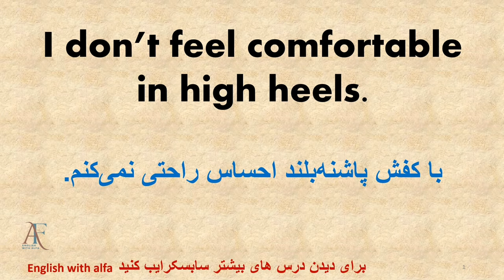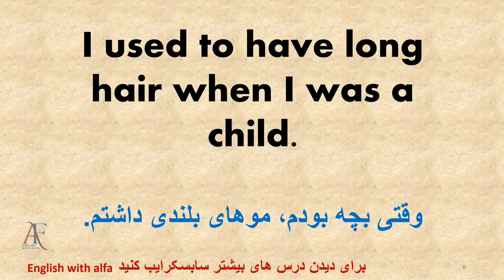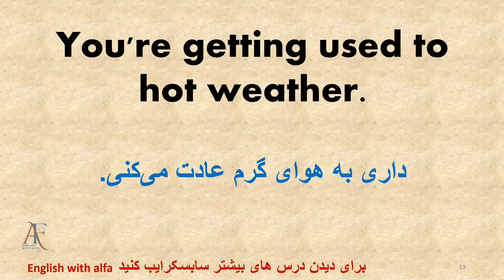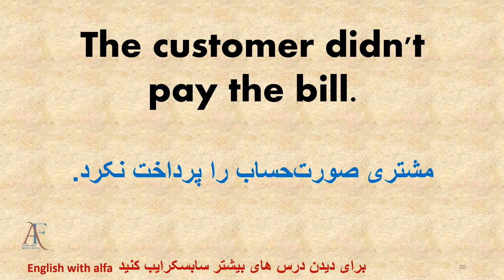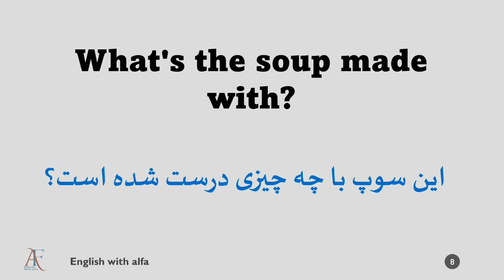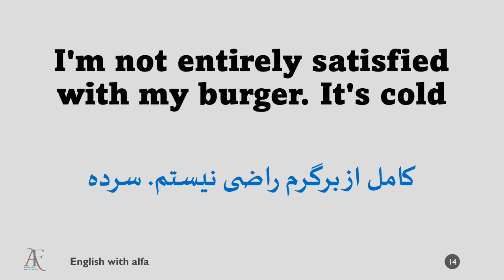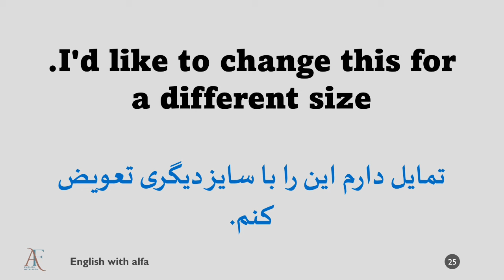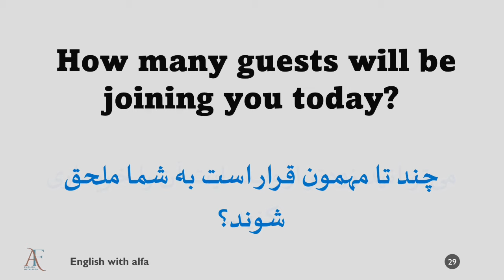با این 50 جمله دیگه کلاس زبان نرو- اصولی زبان یاد بگیر آموزش-زبان-انگلیسی